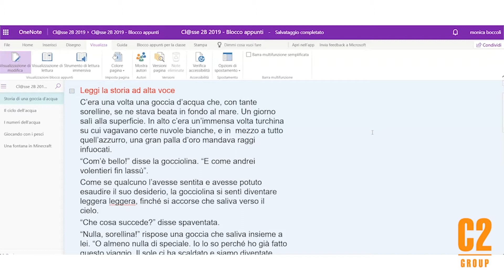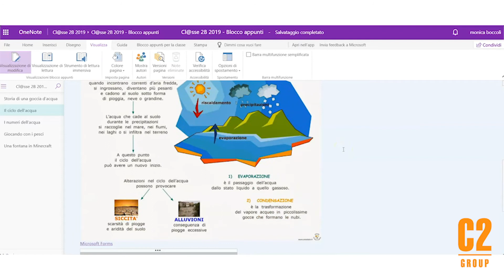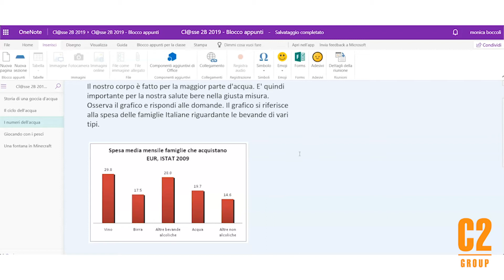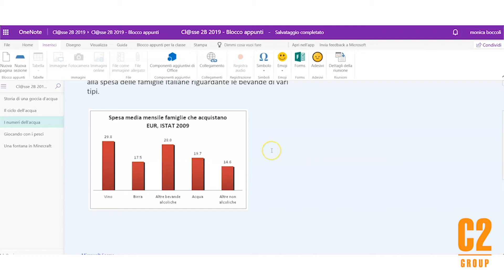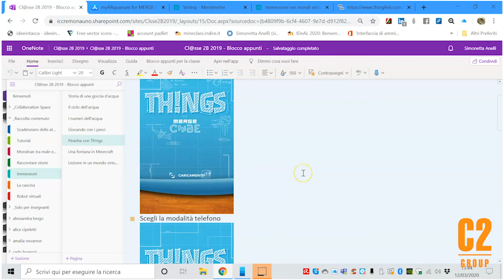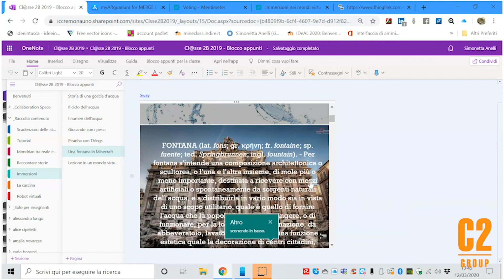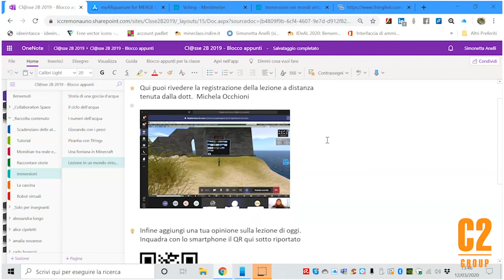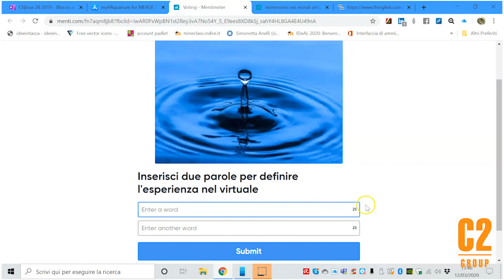Percorso di Apprendimento sull'Acqua con Teams - #3 Boccoli, Anelli e C2 Group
Sway, Forms, Minecraft: nel 3° video di lezioni per la scuola primaria, Monica Boccoli e Simonetta Anelli, docenti presso l'Istituto Comprensivo Cremona 1, utilizzanno le app di Microsoft su Teams per fare un percorso di apprendimento sul tema Acqua.

Questo è un percorso dinamico per l'apprendimento smart a distanza nella scuola primaria,

Ti sei perso i primi video? Ecco le precedenti puntate di lezioni a distanza per le scuole su Microsoft Office 365.

C2 Group è Gold Partner di Microsoft Educational per l'Italia
C2 Group supporta le scuole nella scelta dei prodotti Microsoft e nella configurazione della migliore e più conveniente combinazione di licenze.
C2 Group mette a disposizione degli Istituti il supporto per l’avviamento e l’amministrazione del portale di gestione licenze.
C2 Group è a disposizione per fornire corsi di formazione e certificazione per le applicazioni Microsoft e per gli strumenti di collaborazione di classe e istituto.